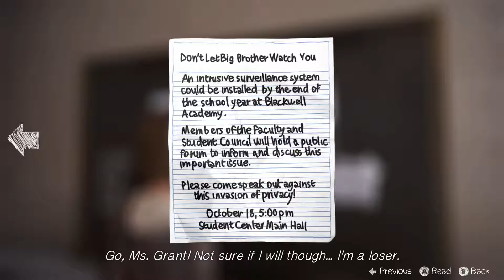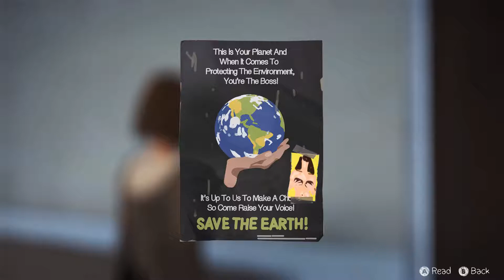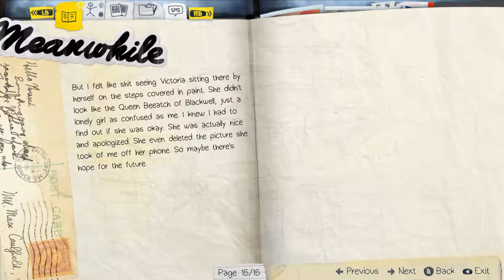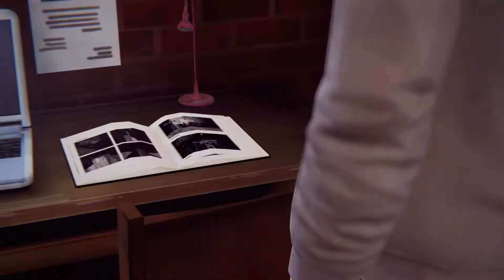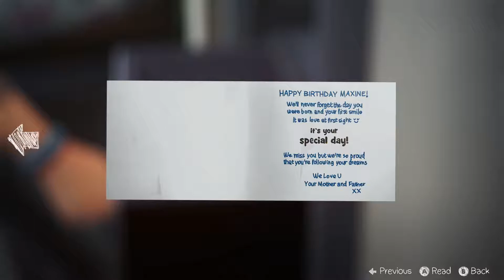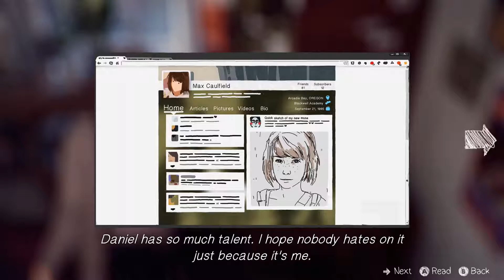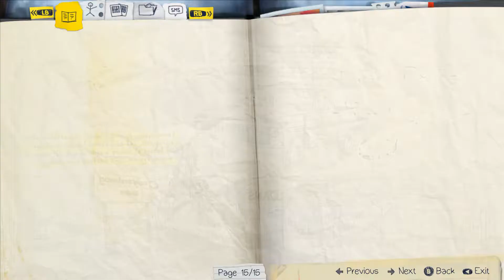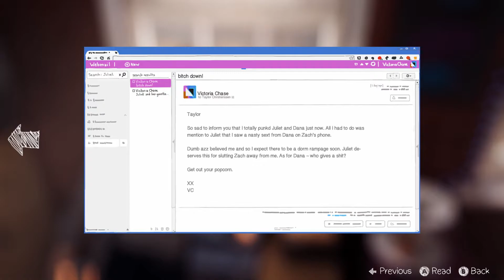Life is Strange (Episode 1 - Chrysalis) - Part 4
Publisher: Square Enix, Feral Interactive (Linux, OS X), and Black Wing Foundation (Android, iOS)
Release:
Episode 1 - Chrysalis - 30 January 2015
Episode 2 - Out of Time - 24 March 2015
Episode 3 - Chaos Theory - 19 May 2015
Episode 4 - Dark Room - 28 July 2015
Episode 5 - Polarized - 20 October 2015

Recorded on PC at 1080p60 w/XB1 controller